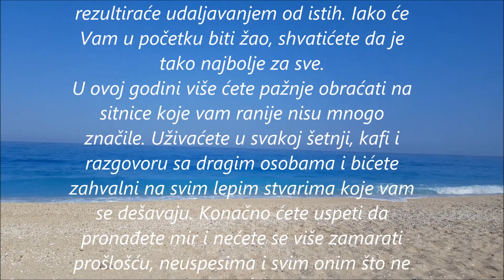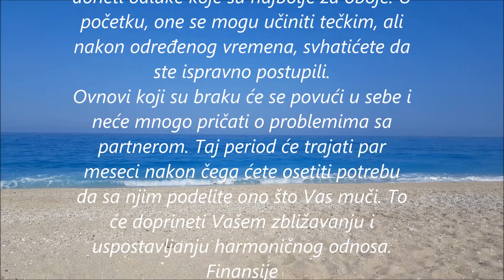OVAN - Horoskop 2020